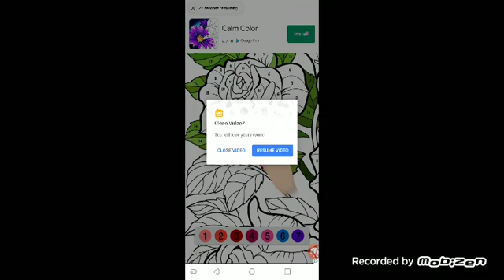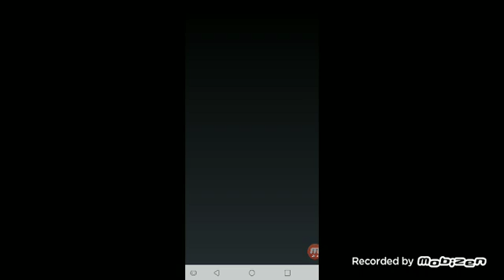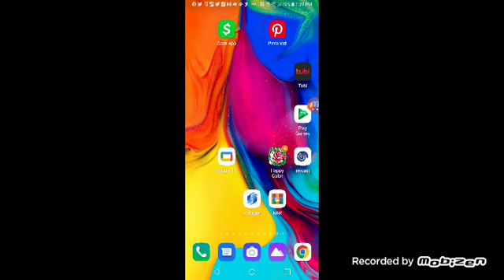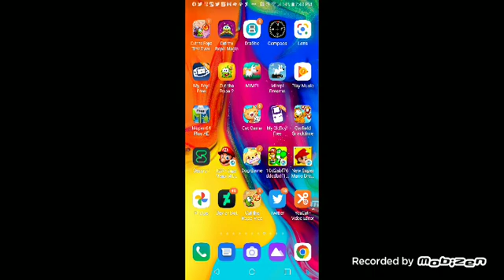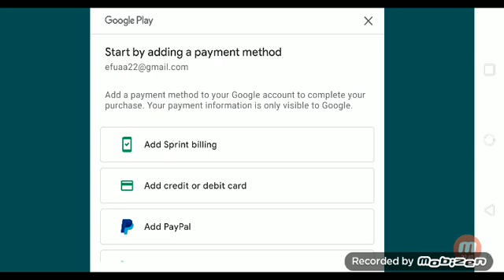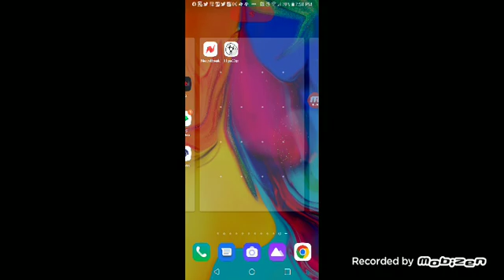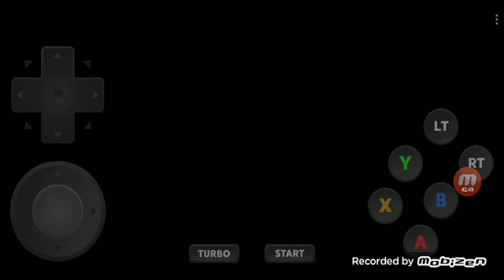mobizen 20220421 185827